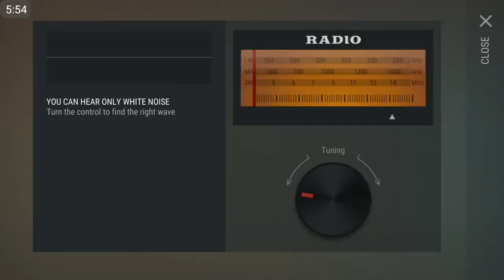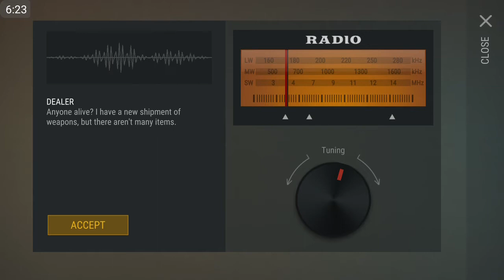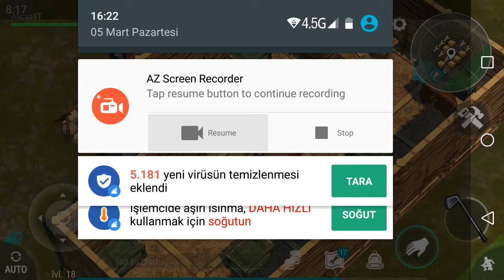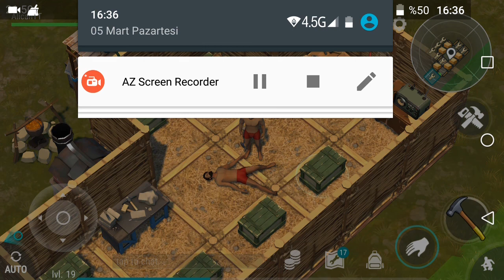Last Day On Earth #2 İnfected Forest Ben Geliyorum!!!